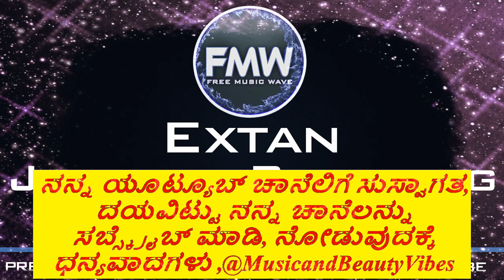Extan - Just the Beginning